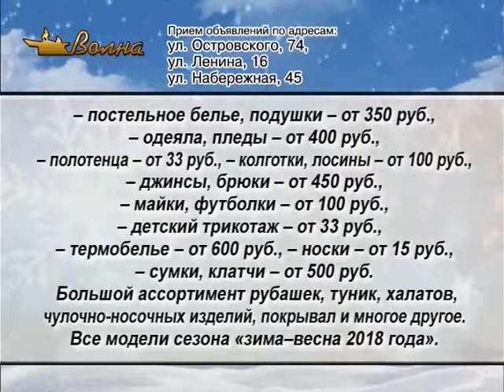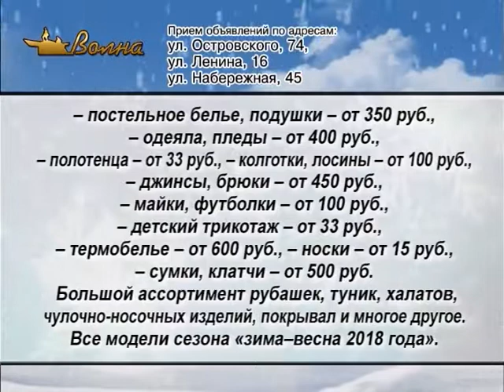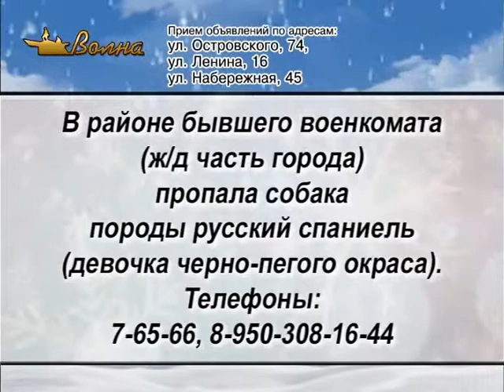Информ Ю 25